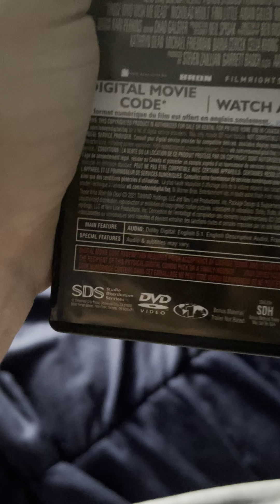Opening to Those Who Wish Me Dead 2021 DVD